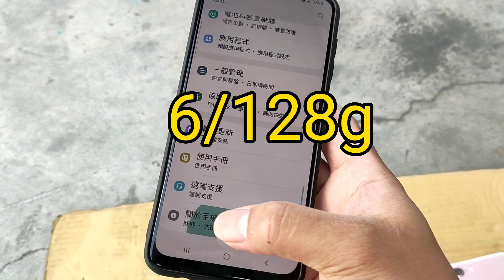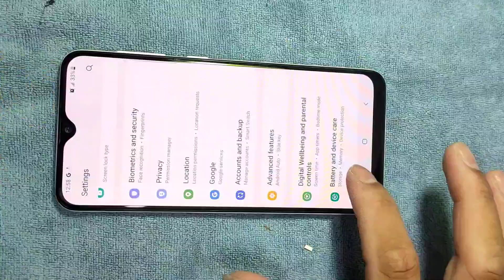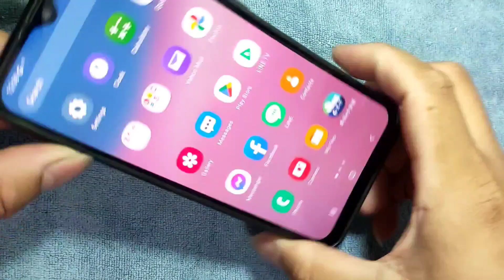UPDATE//SAMSUNG A30s PALIT BATTERY